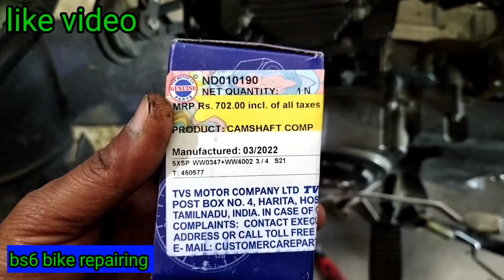क्या आपकी TVS sport bs6 की भी किक हार्ड लगती है || bs6 bike repairing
क्या आपकी TVS sport bs6 की भी किक हार्ड लगती है ||
(7) how to kick hard problem TVS Sport bs6
(8) kick hard solution TVS Sport bs6
(9) running of problem TVS Sport ps6
(10) TVS Sport ds6 running of problem
(11) sport bs6 running of problem
(12) running of problem sport ds6

हेलो दोस्तों आज की वीडियो में हम बात करेंगे कि अगर आपकी TVS sport bs6 की भी किक हार्ड लगती है तो आप उसको सोफ्ट किस तरीके से करें जो कि हमारी बाइक की किक बड़ी आसानी से लग जाए एक बच्चा भी उसमें किक लगा सके इस वीडियो में पूरा विस्तार से मैंने समझाया है

सभी bs6 bs4 बाइक क्लच फिटिंग एंड इंजन फिटिंग